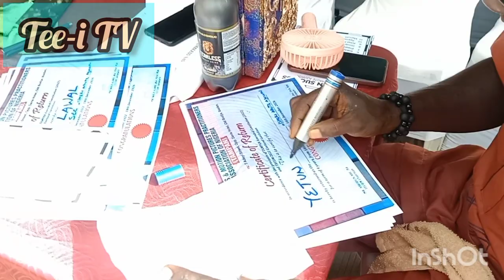AKUTE/AJUWON: Owolabi Ajasa swears in Local Government Executive By Tunde IBIKUNLE Tee-i part 1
TAMPAN AKUTE AJUWON LG@Akigbe#owolabi comedy inauguration Ogunstate@